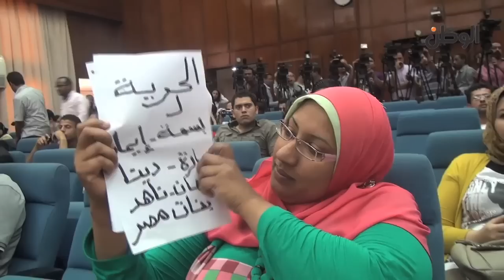مصطفى الجندي لـ"صباحي": ابتدوا باعتقال الشباب.. وبكرة الدور علينا ومعانا البرادعي